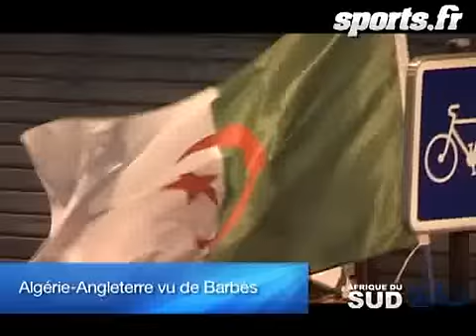La mutinerie des bleus et les supporters algériens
Ce numéro revient sur le putsch surréaliste des bleus. Les joueurs de l'équipe de France ont pris le pouvoir dimanche à Knysna en refusant de s'entraîner suite à l'exclusion de Nicolas Anelka pour le reste de la Coupe du monde. Nos envoyés spéciaux étaient sur place, ils ont tout filmé. Ce magazine s'achève avec un reportage au coeur du quartier de Barbès à paris, en compagnie des supporters algériens pour le match Algérie-Angleterre.